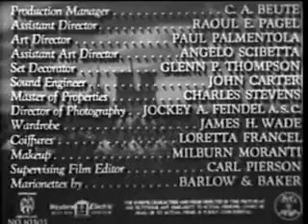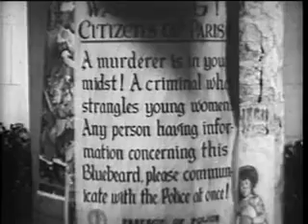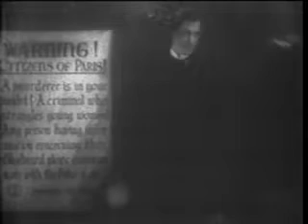Bluebeard 1944 Full Movie Horror Movies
Bluebeard
1944
1940s, murder, horror, John Carradine
Young female models are being strangled inexplicably. Will law enforcement be able to stop the crime wave before more women become victims? You can find more information regarding this film on its IMDb page. John Carradine Gaston Morrell Jean Parker Lucille Nils Asther Inspector Lefevre Ludwig Stössel Jean Lamarte (as Ludwig Stossel) George Pembroke Inspector Renard Teala Loring Francine Sonia Sorel Renee Henry Kolker Deschamps

Bluebeard is a 1944 film directed by Edgar G. Ulmer, starring John Carradine in the title role. After the film's release, it became a favorite of horror movie fans and still later, a cult classic. It would also be registered as a film in the
public domain. In this interpretation of the famous French tale, a strangler of women eludes the police.

Welcome to the sinister realm of our horror channel, where nightmares come alive and terror prowls in the depths of darkness. Prepare yourself for a bone-chilling journey through the darkest corners of fear and immerse yourself in a world of suspense, dread, and the macabre.
Step into a realm of supernatural phenomena and delve deep into the realm of the unknown. Our team of intrepid investigators fearlessly explores haunted locations, unearthing the secrets of restless spirits and capturing every hair-raising moment for your viewing horror.
Join us on our chilling expeditions into the paranormal, where we unravel the mysteries of ghosts, poltergeists, and malevolent entities. Witness firsthand the unexplained and witness spine-tingling encounters with the other side as we push the boundaries of the known and confront the darkest specters of the night.
Experience sleepless nights as we share bone-chilling urban legends, black and white horror movies, classic horror, best horror films, worst horror films, bad horror films, sinister folklore, and true tales of horror. From the cursed and forgotten to the unsolved and macabre, we bring you the darkest chapters of human history and the terrors that continue to haunt our collective imagination. We'll bring you the horror of 2024 and horror films of 2025 upcoming, behind the scenes and more.
Our channel delivers a devilish blend of horror entertainment, ranging from heart-stopping short films and nerve-racking animations to pulse-pounding gameplay videos. From jump scares to psychological torment, we meticulously curate content that will keep you on the edge of your seat, craving more terror with each passing moment.
So, if you are a thrill-seeker, a connoisseur of the macabre, or simply a brave soul eager to confront your deepest fears, subscribe to our channel and join our ever-growing community of horror enthusiasts.